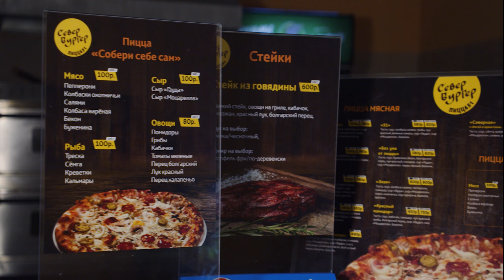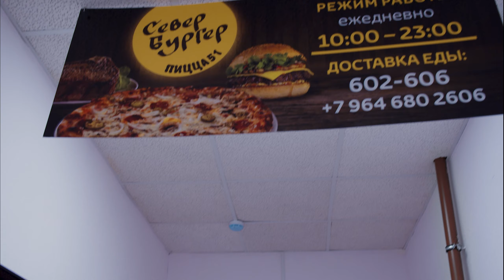Реклама ПИЦЦерии (закрытый показ)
Проба пера в рекламе.
Снято на:
BMPCC 4K
Lumix 12-35mm G Vario
7artisans 60mm macro
Жилет для стабилизации Ready Rig

За неимением стабилизатора и профессионального света изголились как смогли с друзьями. Не судите строго :)